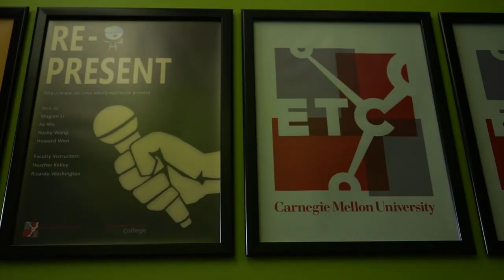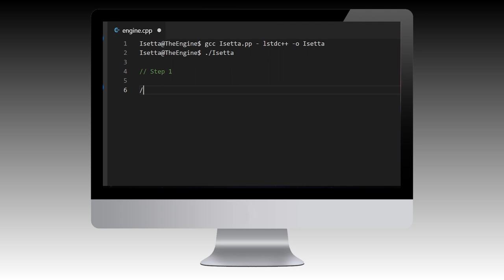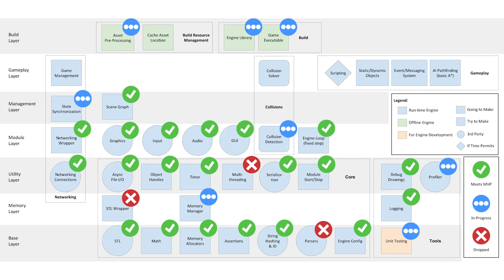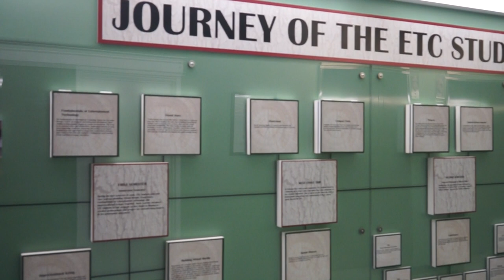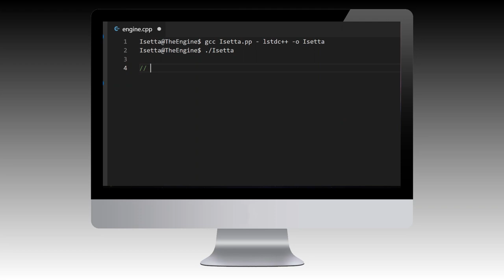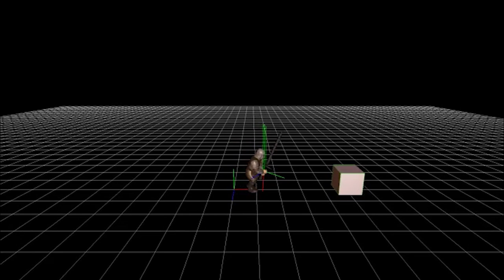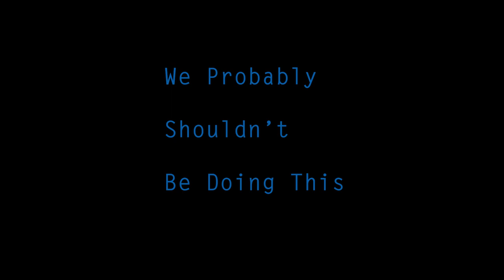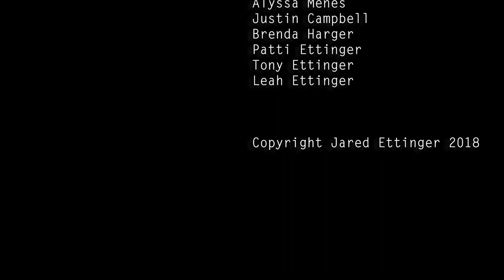Game Engine Documentary: We Probably Shouldn't be Doing This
A documentary produced over the semester to tell the team's journey to build a game engine in 15 weeks. Directed and produced by Jared Ettinger.